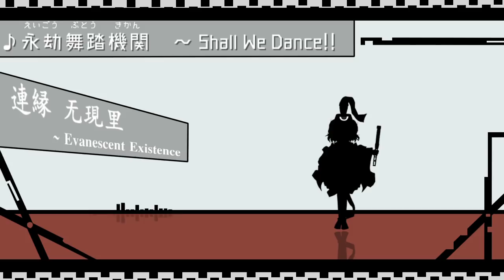永劫舞踏機関 ～ Shall We Dance!!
自作ゲーム「連縁无現里」ＥＸボス曲『永劫舞踏機関　～ Shall We Dance!!』
そのうちまとめて音楽ＣＤ出しますんで、その時はよろしくです！